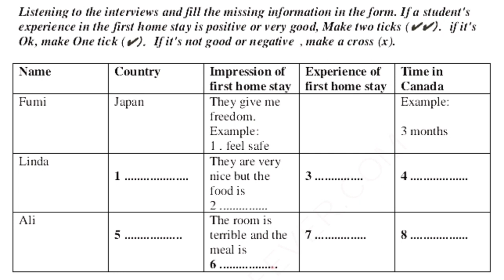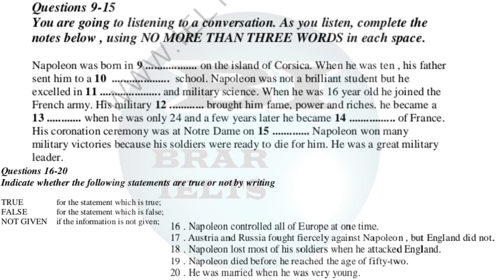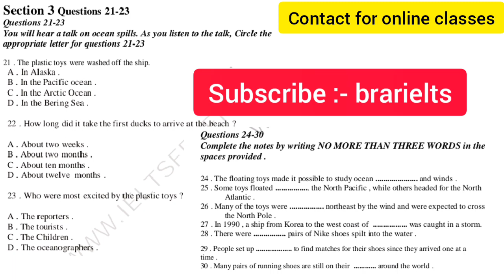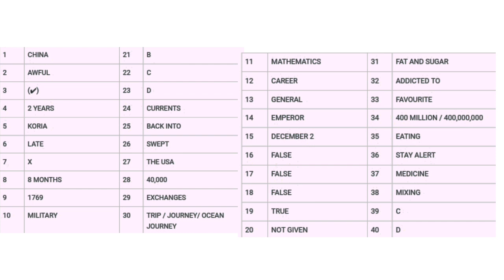Real Ielts listening test/difficult to score 27+/final leaks before exam/june,july,August month 2022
june month ielts exam dates with Prediction 2022,
july month ielts exam prediction 2022,
#16 july ielts prediction,